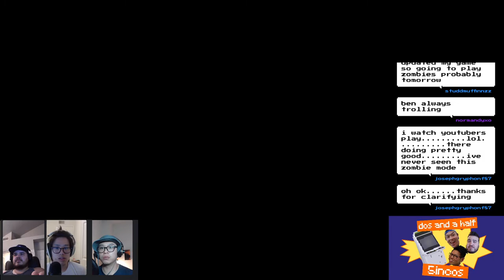5incos Highlights | David is a filthy camper (Call of Duty Warzone)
David is a filthy camper and gets kicked for inactivity.

Join the 5incos every Monday - Thursday on Twitch! Don't forget to check out the Dos and a Half 5incos Podcast on the platforms below!